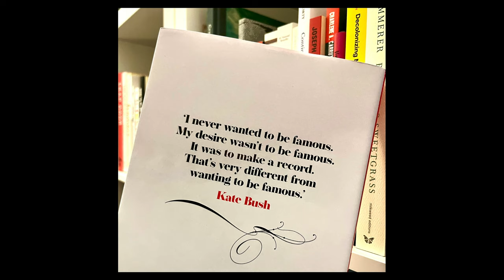Finding a path through creative practice (2023 Pecha Kucha talk)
In 20 slides, 20 seconds each - the Pecha Kucha format - David Gauntlett discusses embracing the discomfort of unfamiliar creative performance, the dissonant role for more established creators, and creativity as always a journey and not a destination. He also sums up the real meaning of a practice-based PhD. All in less than seven minutes.

"There’s something about staying within the *moments* of the journey which seems more kind and equitable. I don’t want to focus on your outcomes, I want to know about how you’re feeling in this right now, and how we can do the insides of things better rather than just trying to make them look good."

The wonderful ideas about sound as a body of water come from Simon Reynell who runs the record label, Another Timbre.